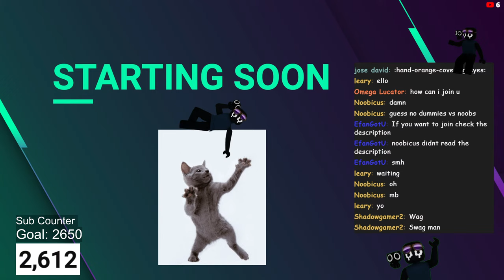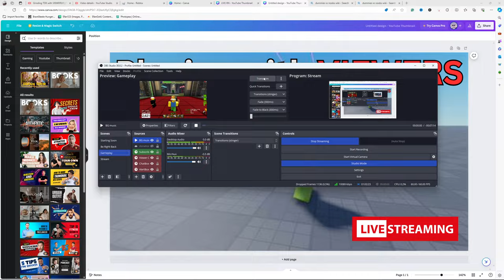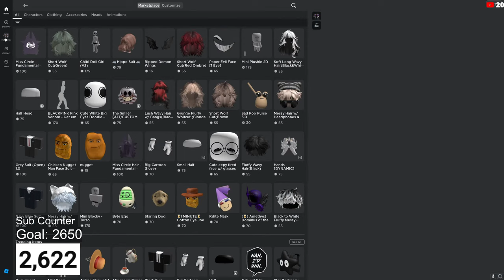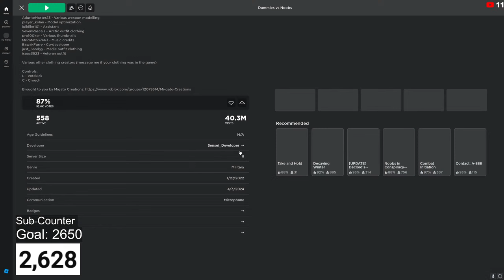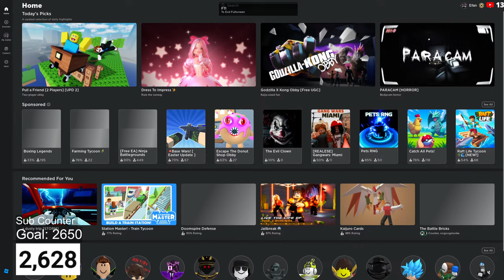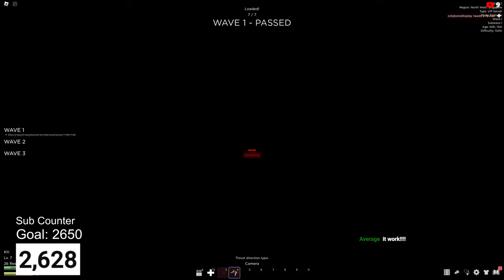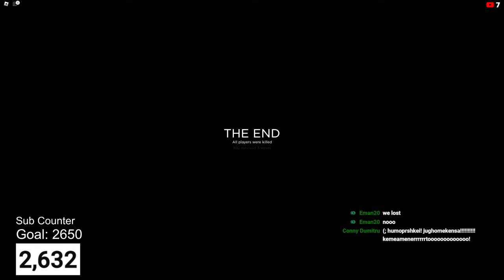Playing Dummies vs Noobs with VIEWERS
Grinding for gold and grinding levels in TDX! I NEEED GOLDDDD! It gives you many cool perks so check it out!!! Also later in the stream we will play dummies vs noobs!

If you want to join there are 5 steps!
2. Like the stream
4.
5. Join the private server in the discord!!!

RULES:
1. No begging, if you beg you get one warning or else you are getting banned
2. Being toxic to other viewers is not tolerated and will lead to a timeout or ban
3. I'm only one person and have other things besides streaming so don't get mad if I end stream
4. Use common sense on what you should and shouldn't say

【フリーbgm】make me happy / かわいい、バレンタイン、8bit【1時間】 - YouTube
[Free BGM] "Raspberry Adventure" sparkling pop and cute [for work, kawaii, fun] (youtube.com)
[30 min BGM] 3:03 PM / Sharou [Official] (youtube.com)

 / efan.got.uis_from_webapp=1&sender_device=pc